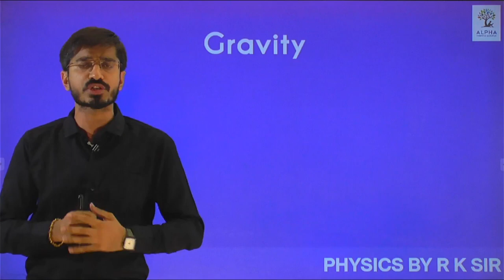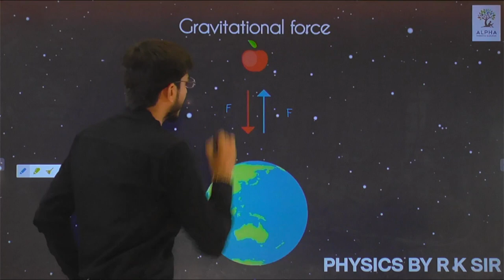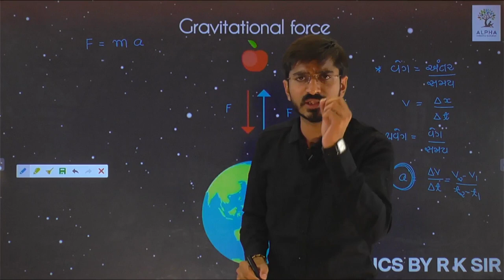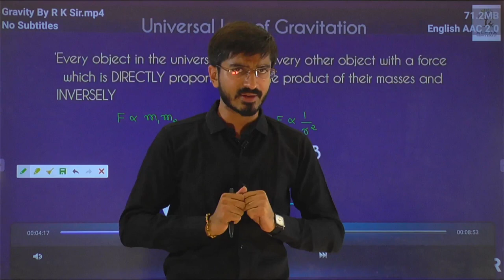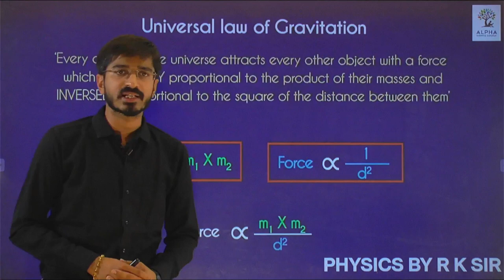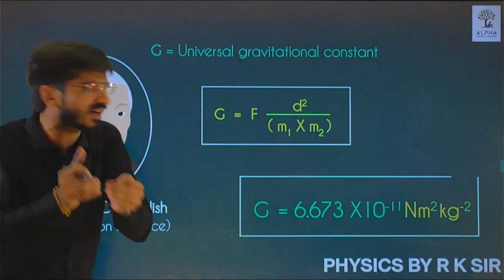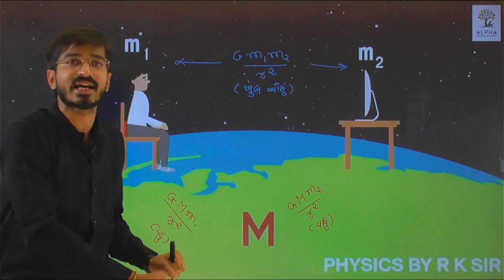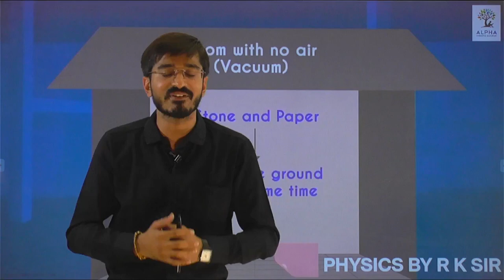Gravitation | ગુરુત્વાકર્ષણ | 11th & 12th Science | PHYSICS | R K SIR | Alpha Vidhya Sankul